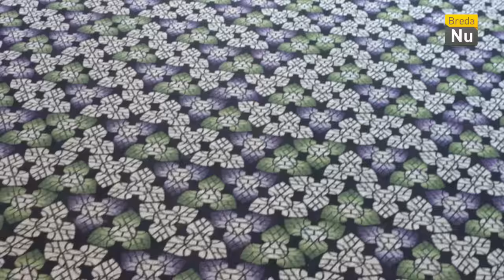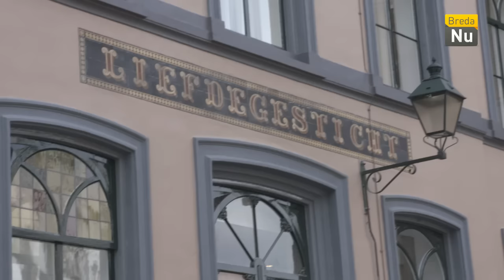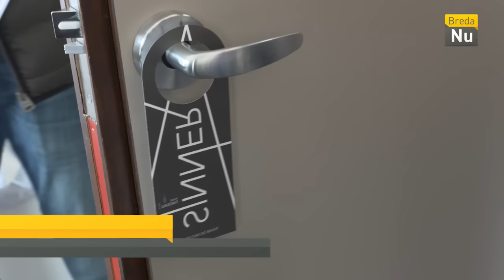Breda in Beeld: Sneak preview Hotel Nassau Breda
Een Sneak preview van het Hotel Nassau Breda.